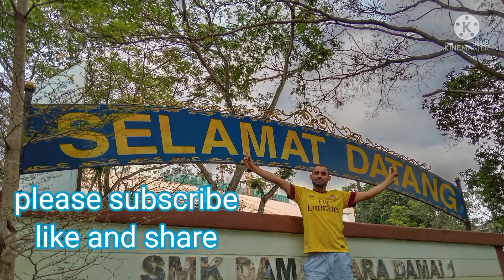Give Love,Life is Beautiful🥰🙏